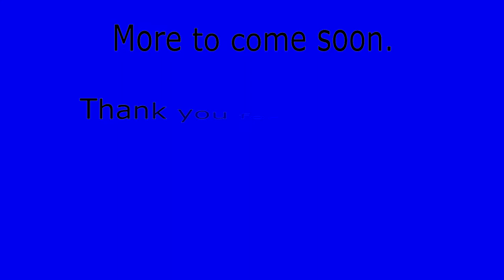Abdallah Salah - Goalkeeper ID Camp highlights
Highlights from soccer ID camp. Strong keeper graduating with the 2018 class.